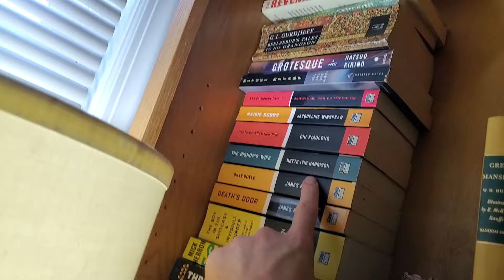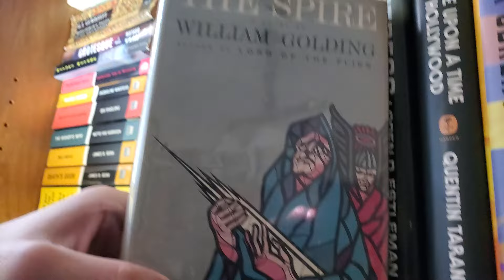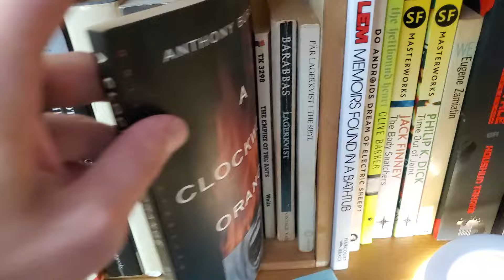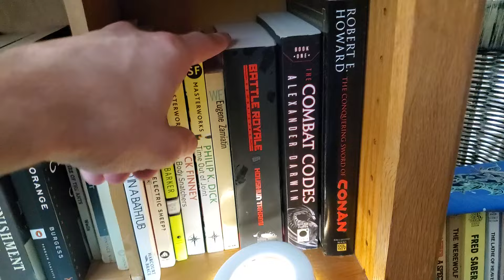booktube Creator Shout out